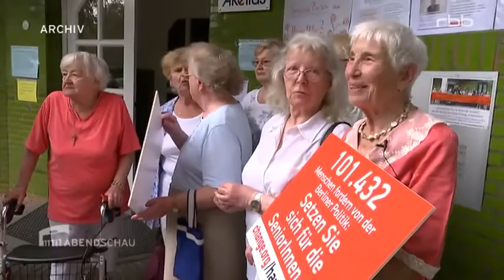RBB Abendschau 21.07.2016: Taffe Kandidaten für die Mieterpartei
Bei der Abgeordnetenhauswahl am 18. September will auch die neu gegründete Berliner Mieterpartei antreten. Als Direktkandidaten würden dann Maike Ahlers und Sven Fischer zur Verfügung stehen. Die beiden haben in der Vergangenheit bewiesen, dass sie den Kampf für Mieterrechte ernst meinen.